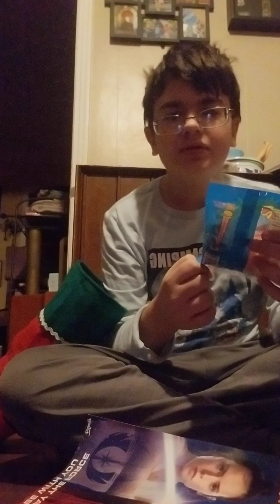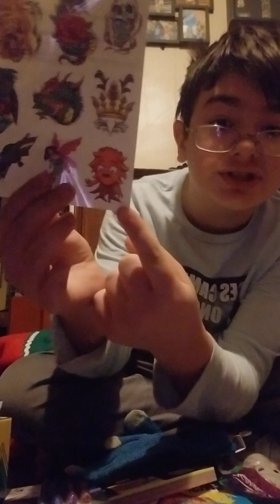CHRISTMAS VLOG 2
MERRY CHRISTMAS, STORY TELLERS!
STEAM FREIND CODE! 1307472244